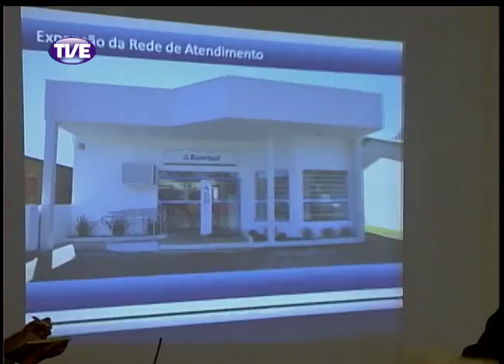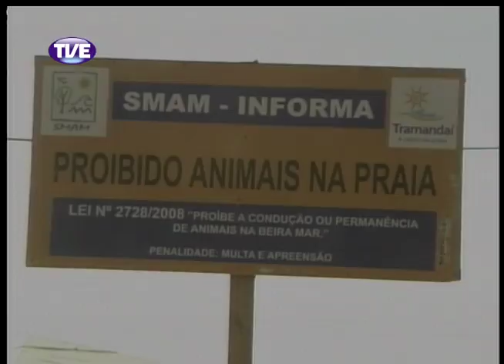Jornal da TVE - Primeira edição - 12/02/14 Bloco 2